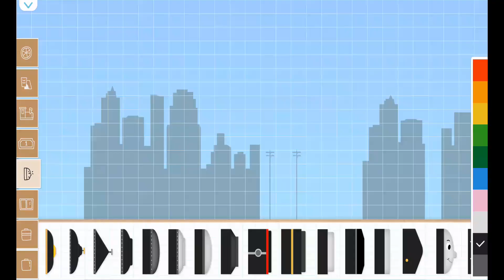Labo Brick Train #617 Thomas & Friends Trains James & Flora